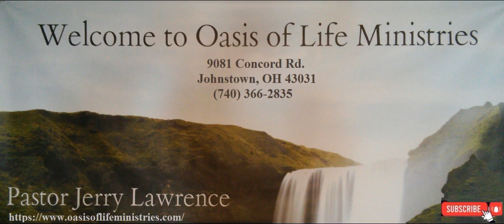Attend to God's Word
Proverbs 4:20-22 speaks to us about being attentive and with a purposeful resolve to hear God's voice (His Word is His voice): (20) My son, attend to my words; incline thine ear unto my sayings. (21) Let them not depart from thine eyes; keep them in the midst of thine heart.  (22) For they are life unto those that find them, and health to all their flesh.
Purposefully listening to God's Word so that we could (can) DO the Word.  Remember Joshua 1:8... "This book of the law shall not depart out of thy mouth; but thou shalt meditate therein day and night, that thou mayest observe to do according to all that is written therein: for then thou shalt make thy way prosperous, and then thou shalt have good success."
Notice, meditate in the Word SO THAT you'll be able TO DO that Word.  Meditation comes by our purposefully listening and hearing The Word - paying attention to it, and then rolling that Word over and over in our minds.  That renewing of our minds will give to us insight, (wisdom) on applying that Word.
Heard this a long time ago... "Occasionally, you'll be reading the Word and find a nugget here and there.  But if you want the 'Mother-Lode,' you're gonna have to DIG!"  So dig, and dig DEEP!
Incline you ears to hear and hear the Word of God by attending (making it first place - priority in you life) to The Word and keeping it in your heart where the issues (forces) of life come from (verse 23 of Proverbs 4)..